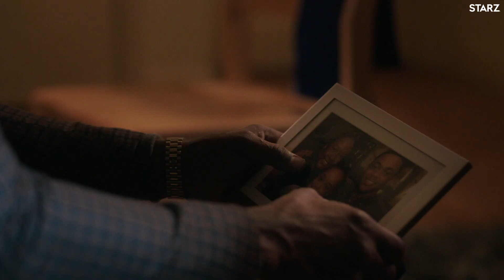‘Whose Side Are You On?’ Ep. 2 Preview | Power Season 6 | STARZ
After Tommy’s iconic Mustang is riddled with bullets by Ghost, Tommy lays low to maintain the element of surprise. Tensions run high when Ghost and Jason Micic discuss compensation for the murder of his main distro Tommy Egan and things quickly take a turn for the worse as Jason extorts Ghost. Tommy enlists LaKeisha to help with his business while he plans to strike back at Ghost. Tasha confronts Ghost about Terry Silver.

From Executive Producer Curtis “50 Cent” Jackson and Show Creator Courtney Kemp (The Good Wife) comes Season 6 of the hit drama “Power.”